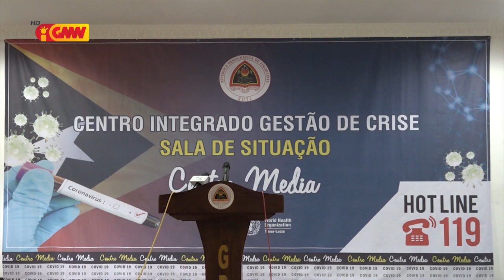Odete da Silva Viegas Husu timoroan hotu atu labele halimar ho COVID 19